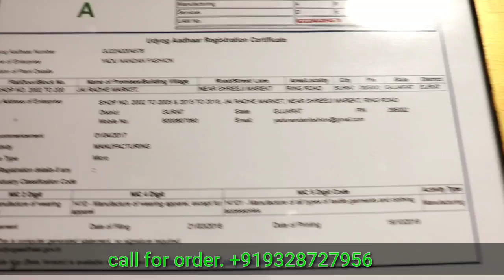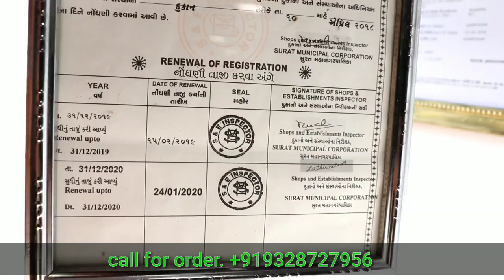Surat saree wholesale Market | saree wholesale Market in Surat | saree manufacturer in Surat | ynf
Yadu Nandan Fashion - Silk Saree Manufacturers in Surat🏢

ADDRESS - 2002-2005, 2015-18, Jay Radhe Market, Near Shreeji Market, Salasar Gate, Ring Road, Surat, Gujarat - 395002

To See Our All Collections Click on the Below Link -

🥻1). SILK & COTTON SAREES (415/- to 5050/-)

🥻2). DYED WORK SAREES (300/- to 1500/-)

👗3). LEHENGA - CHOLI (1500/- to 3000/-)

👚4). WESTERN WEAR (399/- to 1000/-)

🥻5). PRINTED SAREES (350/- to 1000/-)

🏥 6). COVID 19 SAFETY PRODUCTS

All these are Google Drive Link.  👆 Click on Blue Colour Link.

👉(ऊपर वाली Blue Colour लिंक्स पे आप Click करे आपको हमारा सारा कलेक्शन देखने को मिल जायेगा।

⌚Office Timing: - (Mon To Sat:- 🕘9.00 AM  TO 🕕6.00 PM)